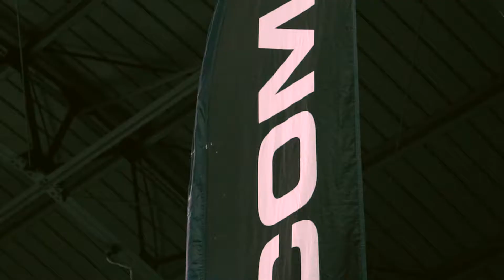HighLife Music Festival 2018 Day 1 Recap